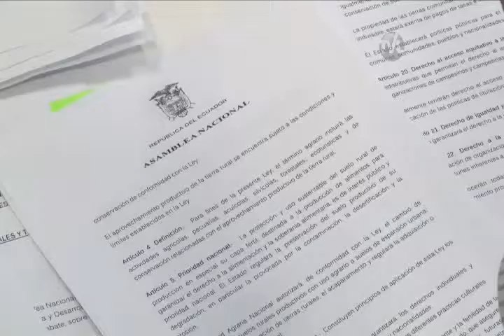Entrevista a Miguel Carvajal - Noticiero Nuestra Asamblea - 16 de diciembre de 2014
Entrevista a Miguel Carvajal - Presidente de la Comisión de Soberanía Alimentaria.
Tema: Informe para primer debate del proyecto de Ley Orgánica de Tierras Rurales y Territorios Ancestrales.